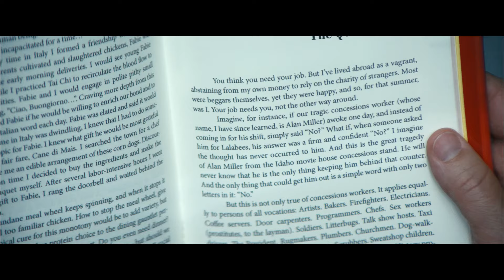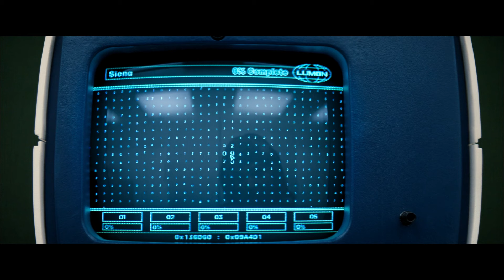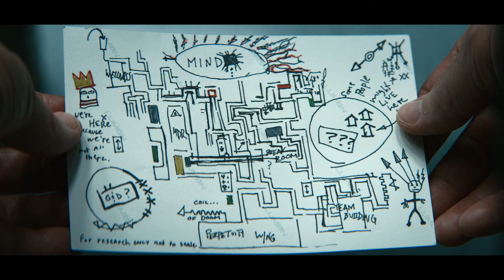Severance Season 1 Episode 5 Breakdown | Recap & Review + Theories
Severance Season 1 episode 5 breakdown. Recap & review of "The Grim Barbarity Of Optics and Design" with the ending explained.

In episode 5 of Severance Helly's (Britt Lower) outie wakes up in a dire situation because of her innie.  Irv (John Turturro) is shocked to find a depiction of the O&D coup when he goes to the copy machine. This sets off a sequence of events that leads to a confrontation with Burt (Christopher Walken).

Mark (Adam Scott) almost comes clean with his sister Devon (Jen Tullock) about meeting with the reintegrated Petey (Yul Vazquez). Her husband Ricken's (Michael Chernus) book has made it inside the Severed Floor and the Innies are reading it. Dylan (Zach Cherry) and Mark are both sneaking behind their coworkers' back to read what it has to say.

In the fifth episode, Ms. Cobel (Patricia Arquette) and Mr. Graner (Michael Cumptsy) know that Petey was reintegrated. We saw that Milchick (Trammel Tillman) and Ms. Casey (Dichen Lachman) are being used to manage the severed employees and keep them from getting too close to the other departments.

This video recaps the events of 105 "The Grim Barbarity Of Optics and Design" and gives a brief review. We look at popular Severance theories and speculation about what's happening in the series and explain the ending of episode 5.

EPISODE 5
The Grim Barbarity Of Optics and Design
Irving and Dylan confront Burt about his lies. Mark and Helly discover a strange new department. Premiere Date: March 11, 2022

From director and executive producer Ben Stiller and creator Dan Erickson comes “Severance.” Mark Scout (Adam Scott) leads a team at Lumon Industries, whose employees have undergone a severance procedure, which surgically divides their memories between their work and personal lives. This daring experiment in “work-life balance” is called into question as Mark finds himself at the center of an unraveling mystery that will force him to confront the true nature of his work… and of himself.

The series is written and created by Dan Erickson. Mark Friedman, Chris Black, John Cameron and Andrew Colville are executive producers alongside Erickson. Ben Stiller, Nicky Weinstock and Jackie Cohn executive produce through Red Hour Productions, and both Patricia Arquette and Adam Scott serve as producers. Endeavor Content serves as the studio.

The two articles I mentioned in the video:
Millchick is not severed

The decision to keep things vague about the time and tech

Chapter Timestamps
0:00 Intro
0:56 Episode 5 Recap
4:07 Helly's Return  & O and D
8:21 Mental Health Walk & Baby Goats
10:30 Thoughts & Theories